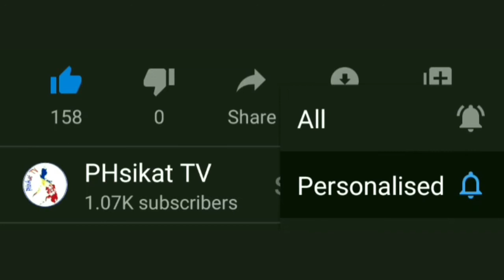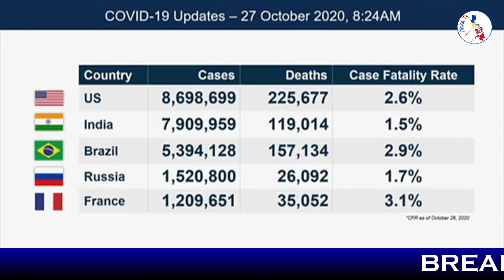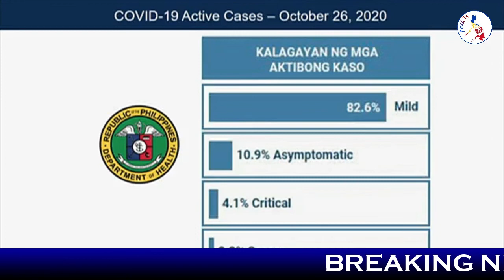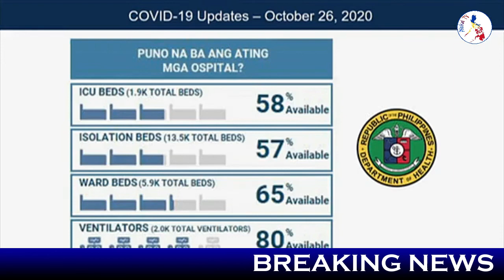MAIINIT NA BALITA MULA KAY SPOX HARRY ROQUE!(OCT.27,2020) || MALACAÑANG UPDATE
AND "BELL BUTTON'' FOR DAILY UPDATE